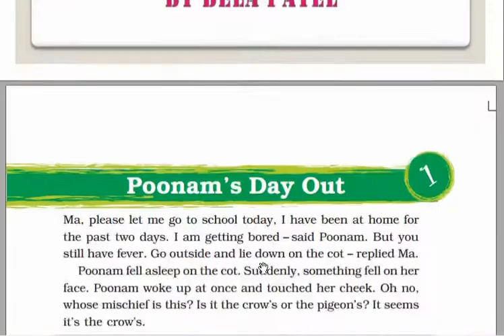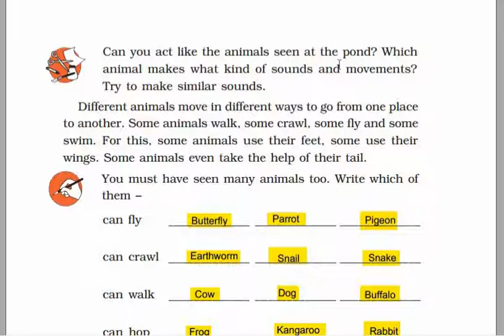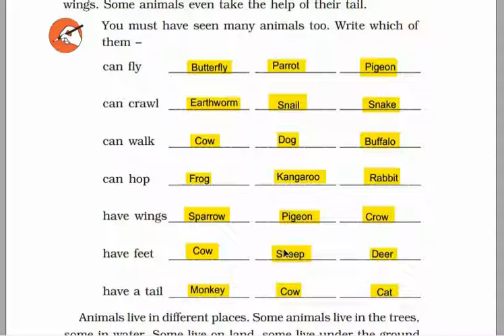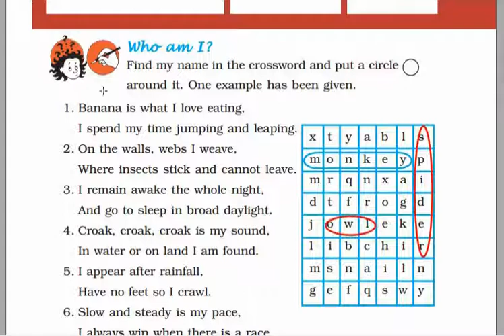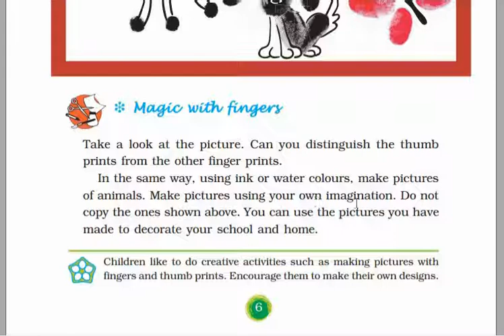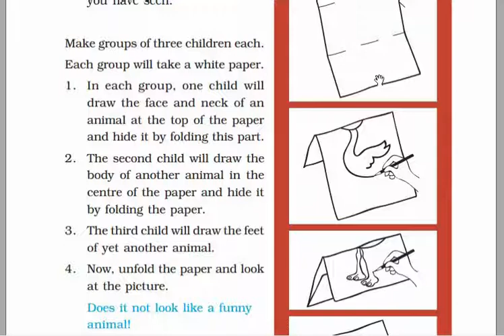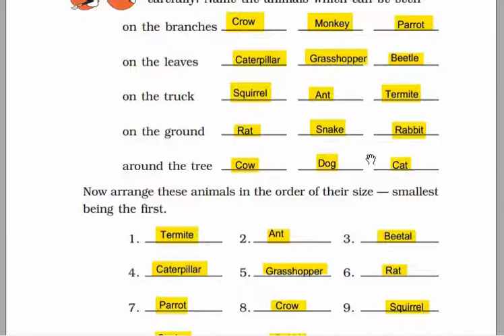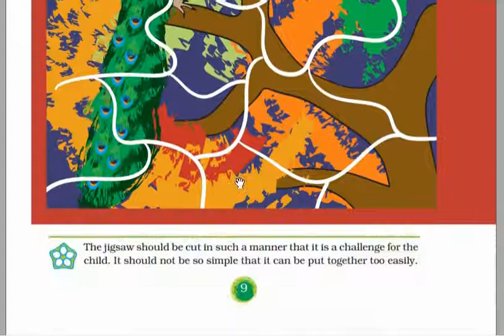CLASS 3 | EVS | CHAPTER 1 | POONAM'S DAY OUT | NCERT | CBSE | EXPLANATION IN HINDI | SOLUTION | KV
CLASS 3   EVS  CHAPTER 1   NCERT  CBSE  ACADEMY  ENGLISH MEDIUM EDUCATION  KV  by HAPPY TO TEACH TUTORIAL

In this video explained about class 3, EVS , chapter 1, Poonam's Day Out with solution.

If you have any doubt you can make a comment, I will explain.